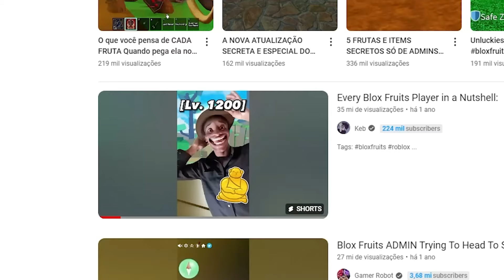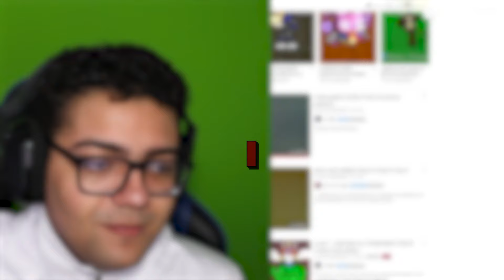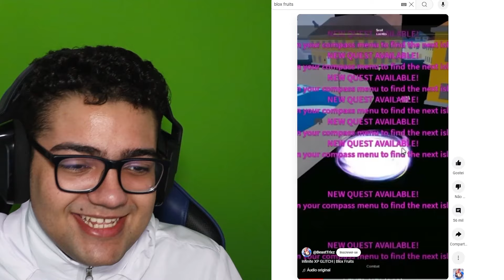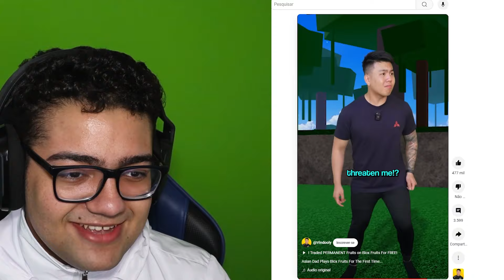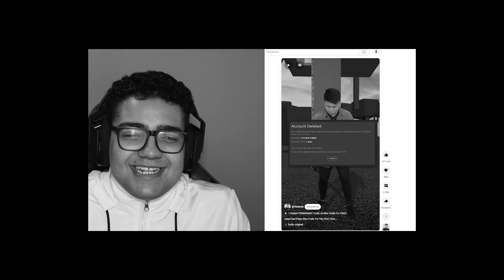REAGINDO OS VIDEOS MAIS FAMOSOS DE BLOX FRUITS DO MUNDO!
🌠Nesse vídeo eu vou reagir os vídeos mais famosos do mundo de BLOX FRUITS!

18:15